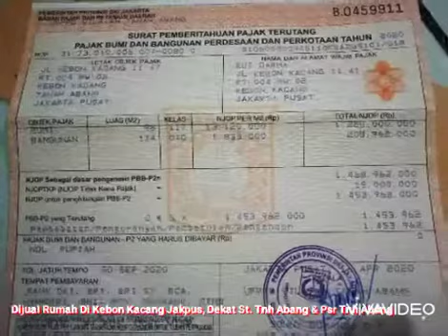Rumah dijual di Tanah Abang Jakarta Pusat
Dijual rumah tua di Tanah Abang Jakpus
surat AJB (CNC)
PBB 2020 ready
Lt. 124m
Lb. 95m
lokasi strategis dekat kemana mana, st tnh abang cukup jalan kaki, jalan masuk mobil,
cocok untu investasi, utk kost tel, gudang, tempat usaha atau bangun kantor
skr dikontrakkan 4.5jt/bln
harga 2.9M